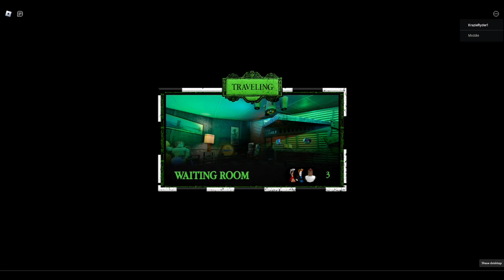Beetlejuice Games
What's up everyone welcome back to another awesome video for the day/night so like always let's get down to it. O. Today's video I wanted to play some BeetleJuice Games since the sequel to Beetlejuice the Movie is coming out soon so I thought let's get into the spirit and play some lol. I guess these 4 are the only ones I could find that they have and here you go. I have the list of them below in case you want to know or try them yourselfs then have at it. I also have a Review video I did on my Review Channel "Krazie Reviews" which I had a new flavor from Fanta called "Haunted Apple" a video that has to do with BeetleJuice. Which I will put the link to that in case you wanted to check it out. Well that's about all I wanted to say so there would have it and enjoy.

                                 List Of The Games

1. Roblox X Beetlejuice (PC, PlayStation, Xbox)

2. Multiversus X Bettlejuice (PC, PlayStation, Xbox)

3. Bettlejuice Skeleton in the Closet (DOS)

4. Bettlejuice (NES)

Anyways if you were Entertained on this video then make sure to Smash that Like Button, Subscribe to the Channel, Hit that Notification Bell, Share with everyone you know, Follow me on all my Social Media's and comment down below what your thoughts on this was. I hope you all enjoyed it and I will catch you all in the next one.